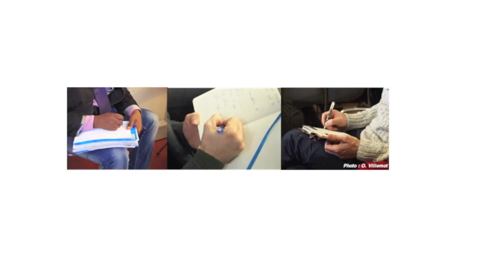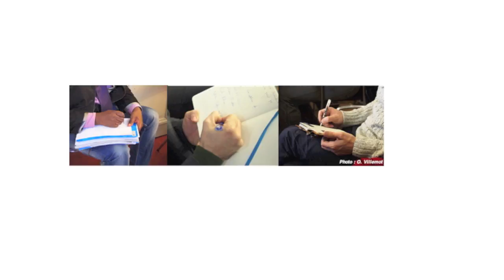Identité et ipséité : l'apport de Paul Ricœur et ses prolongements (Claude Romano)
Enregistrement audio.
Communication de Claude ROMANO
 22-23 novembre 2013, Université de Paris IV Sorbonne - IPT Paris
Colloque "Paul Ricœur : de la phénoménologie à l'herméneutique et retour"